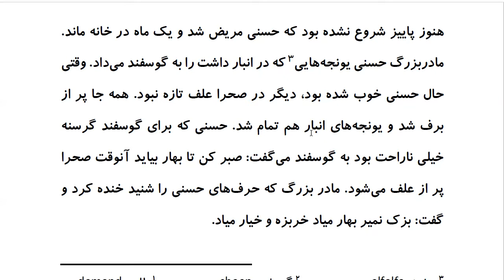Top 100 Persian Proverbs: Proverb 56: بُزَک نَمیر بَهار میآد، خربُزِه و خیار میآد